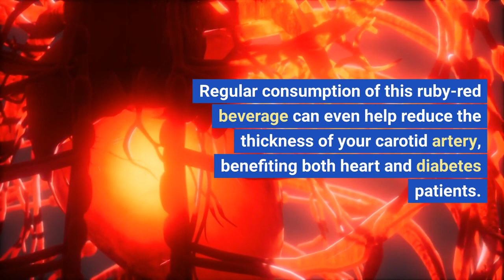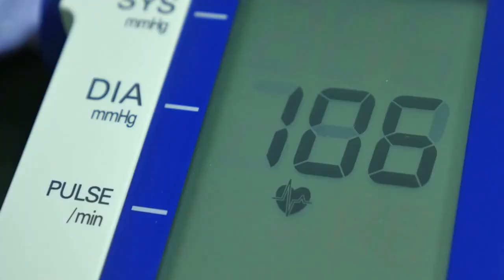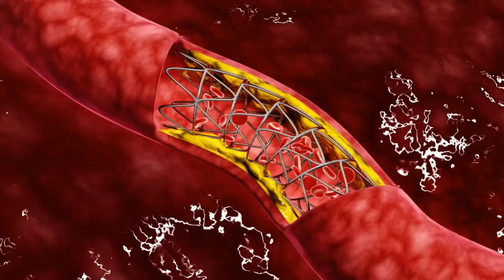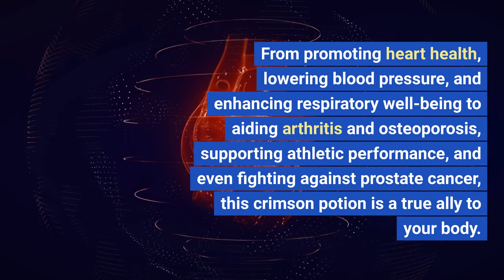How Drinking Pomegranate Juice Daily Can Positively Impact Your Body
Drinking Pomegranate Juice: A Daily Boost for Your Body

Greetings, dear readers! Have you ever wondered about your favorite fruit? While classic choices like bananas, strawberries, kiwis, or oranges might come to mind, allow me to introduce you to the delightful pomegranate, and more specifically, its invigorating juice. As a member of the berry family, pomegranates thrive in both the Northern and Southern Hemispheres, and you can conveniently find their juice at your local grocery store.

If you haven't been captivated yet, let's explore further and discover the numerous ways pomegranate juice can enhance your overall well-being.

Guards Your Heart Health
For individuals dealing with heart issues, pomegranate juice proves to be a potent ally. Its exceptional properties aid in reducing triglycerides and harmful cholesterol levels while enhancing artery elasticity, promoting smoother blood flow. Regular consumption of this ruby-red beverage can even help reduce the thickness of your carotid artery, benefiting both heart and diabetes patients.

Studies have shown that simply consuming a cup of pomegranate juice daily for 28 days can significantly lower blood pressure. The antioxidants present in the juice are responsible for this heart-healthy effect. Individuals with hypertension stand to gain the most from this refreshing elixir.

Enhances Respiratory Health
With its powerful antioxidants, pomegranate juice optimizes the oxygen supply to your blood, preventing blood clots and combating free radicals. As a result, your overall oxygen levels increase, allowing you to breathe more freely and feel revitalized.

Nutrient-Rich Goodness
A single cup of pomegranate juice is brimming with essential nutrients. With 7 grams of fiber, 3 grams of protein, 30% of your daily Vitamin C intake, and 36% of Vitamin K, this crimson potion makes a wholesome addition to your diet. However, it's wise to consume approximately one cup per day, as it also contains calories and sugar.

Aids Arthritis and Osteoporosis
Pomegranate juice has been found to combat the destructive enzymes responsible for cartilage damage, thus lowering the risk of osteoarthritis and osteoporosis.